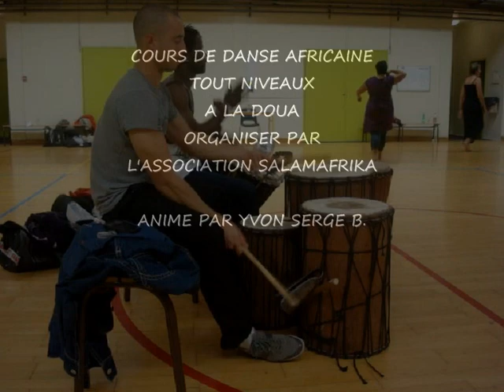Danse africaine à la Doua campus avec Yvon Serge Bissadissi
Cours de danse africaine
Yvon Serge Bissadissi